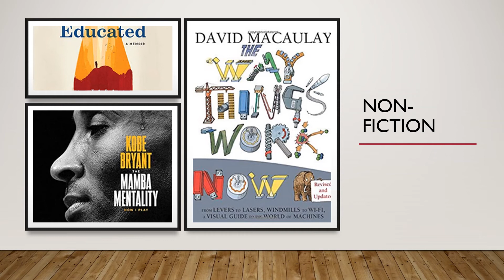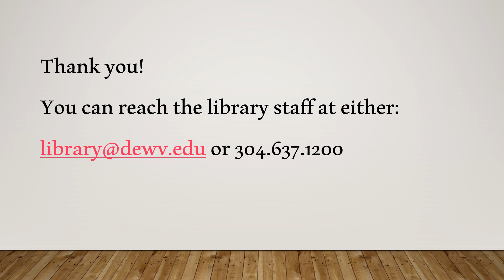Books and flicks picks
Booth Library shares ideas for books and movies.